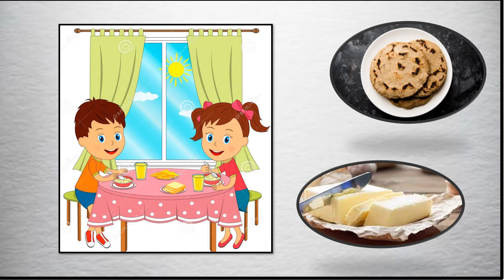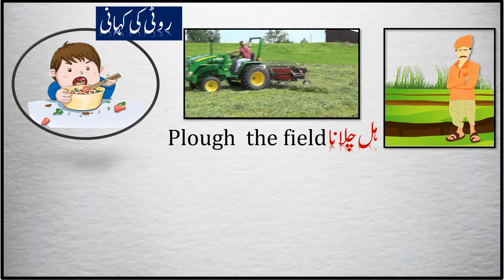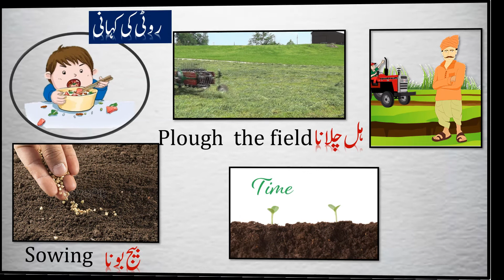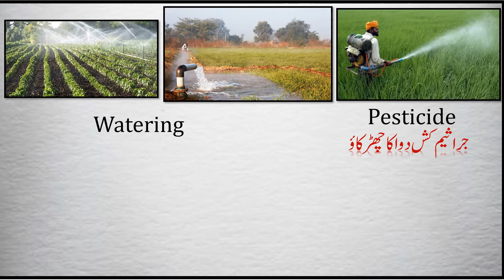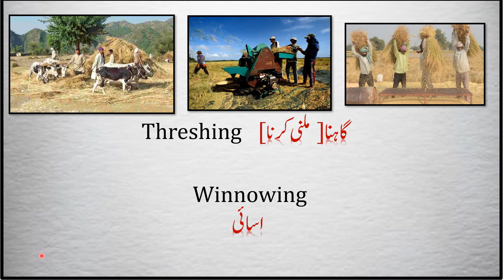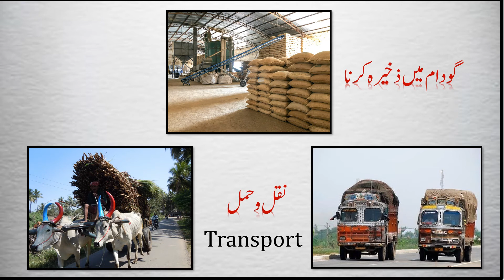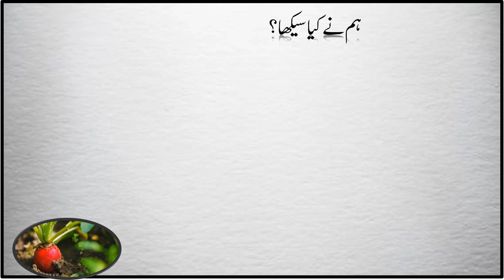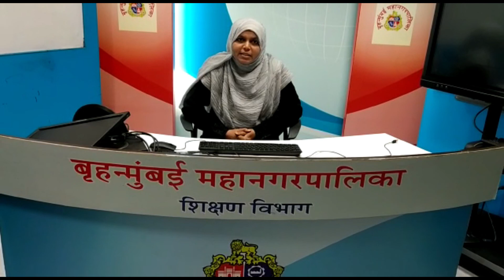Std 4th EVS1/ Chp 8/ The Variety of Food/ بیش قیمتی اناج /BMC VTC URDU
Lecture Topic: Std 4th /8- The Variety of Food
Teacher:  TABASSUM RIYAZ KHAN

Important Questions :
[1] Which type of fruits do we collect from forest?
[2] From where we get food?
[1] ہمیں جنگل سے کون سے پھل حاصل ہوتے ہیں؟
[2] ہمیں غذا کن ذرائع سے حاصل ہوتی ہیں؟